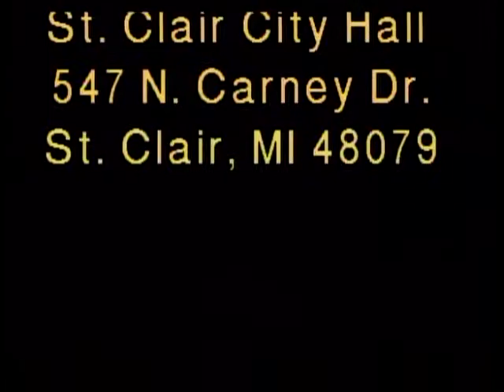St. Clair Council 8/17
Regular meeting of the City of St. Clair  Council recorded on Monday, Aug. 17, 2015